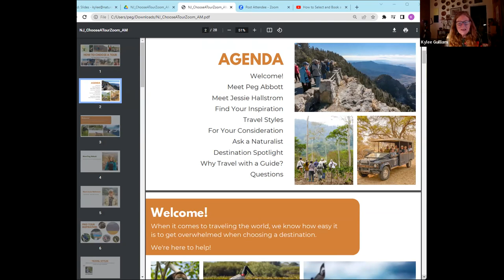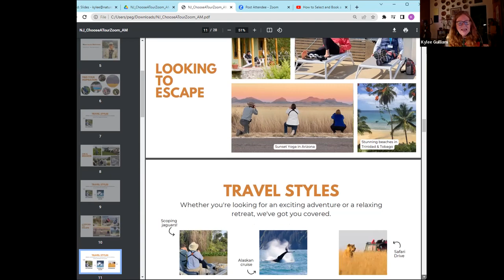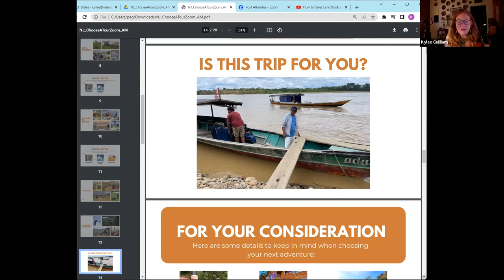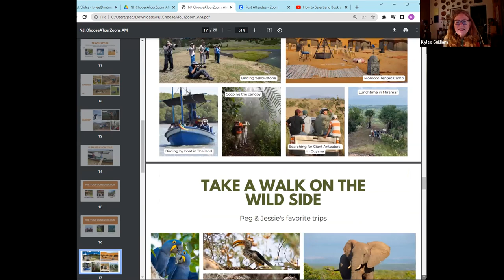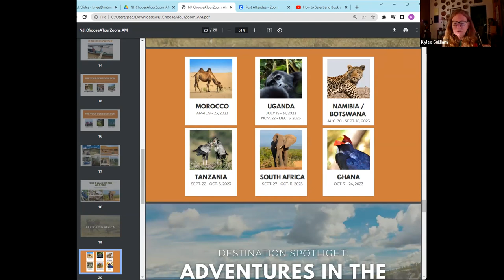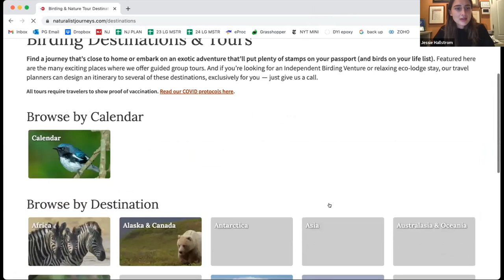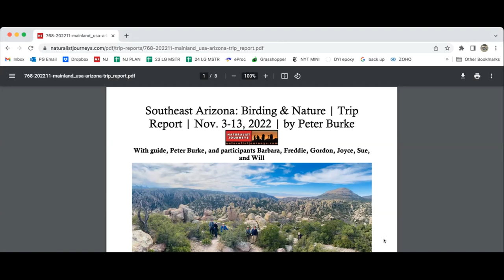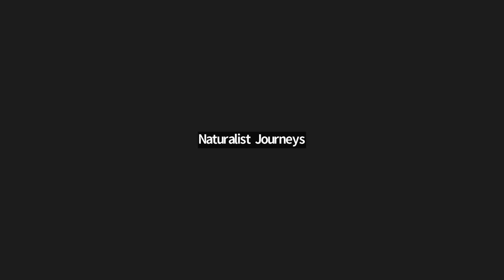How to Choose a Tour | Zoom led by Founder Peg Abbott and Travel Planner Jessie Hallstrom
From travel inspiration to nitty gritty details about weather and accommodations, Naturalist Journeys Founder Peg Abbott and Travel Planner Jessie Hallstrom discuss how to plan your birding and nature tour adventures in 2023 and beyond.